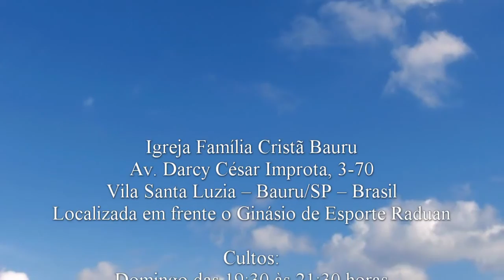Quem é o guarda da sua casa? - Salmos 127.1 - Pr. Osmir Melro